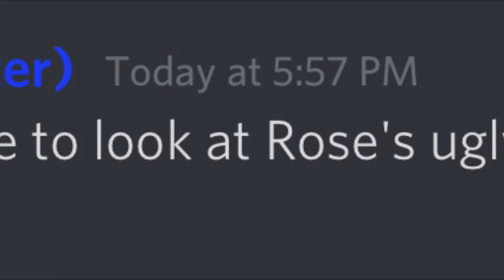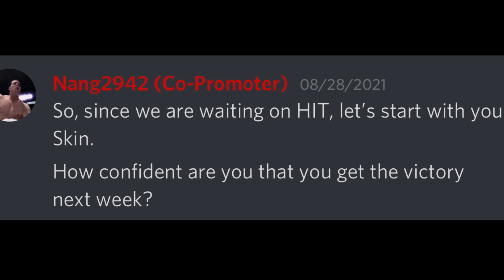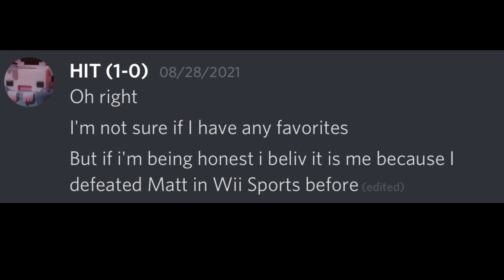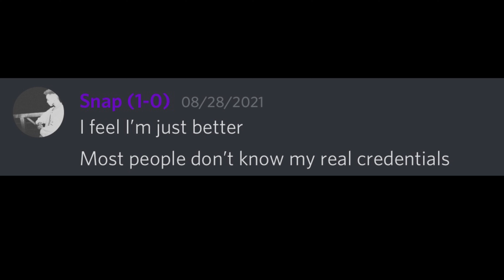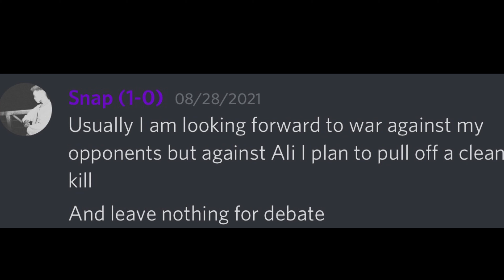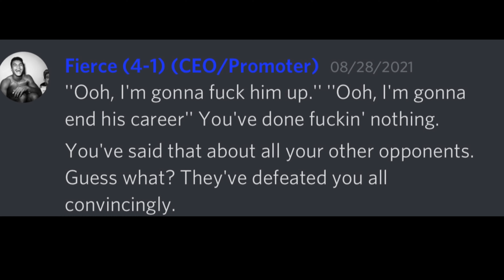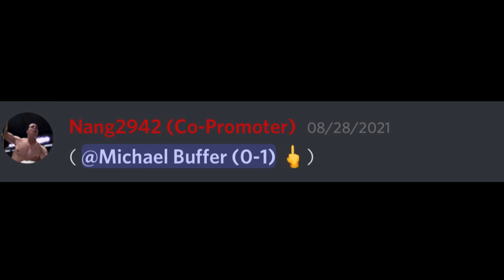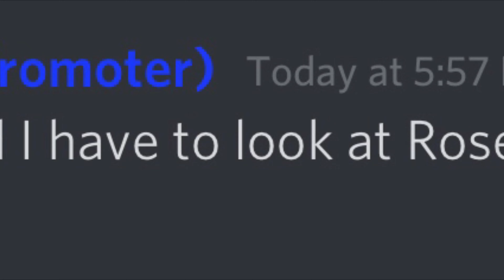RELAY vs. ROSE: Official Launch Press Conference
The official launch press conference for Relay vs. Rose.